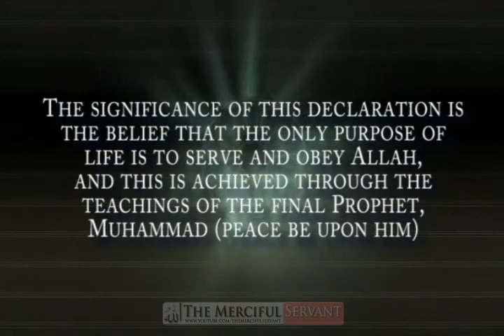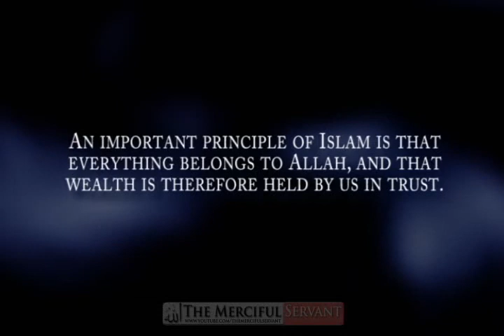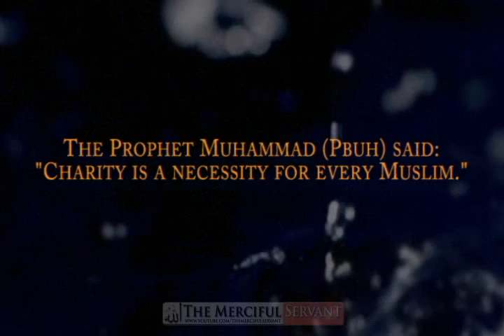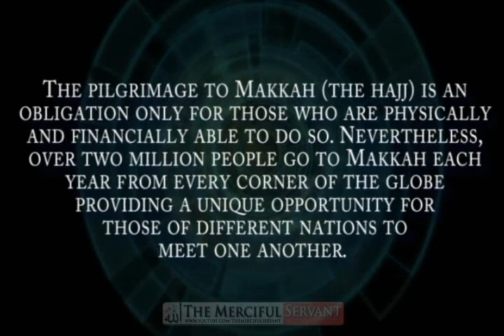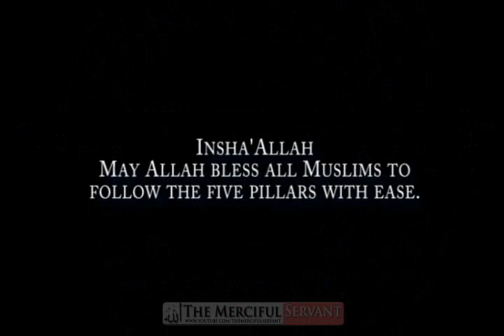The Five Pillars to Paradise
Personal Facebook The 5 Pillars in Islam which all Muslims must follow.